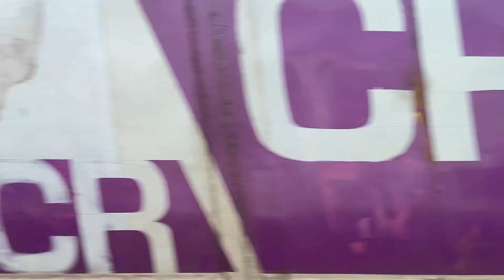Journey from Khandeshwar to Panvel Station | Harbour Line CST-Panvel Train